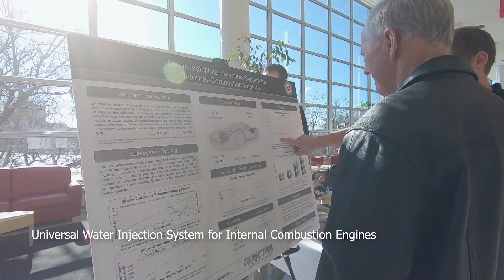Design Day Fall 2017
Tues., December 5, 2017
Union Ballroom - University of Utah
10:00 am – 3:30 pm

Held at the U Student Union Building, the main focus is the Senior Design Showcase, where seniors display their projects. Also part of the festivities are the robotic competitions where freshman design and junior mechatronics’ student teams compete.

Mario competition 150x150Super Mario Odyssey
ME EN 1010 freshman COMPETITION
West Ballroom
(12:00-3:00 p.m.)

Mario needs help!  Bowser has kidnapped Princess Peach to take her in marriage. Mario’s new sentient hat, Cappy, allows him to “capture” and control his enemies.  Even with this amazing new ability, he is outnumbered and his throwing arm has grown tired!  His only hope is to have an ME EN 1010 team use their launcher to shoot six of Cappy’s friends onto Mario’s enemies as fast as possible, allowing Mario to capture them and save Princess Peach.

global solutions 150x150“GLOBAL SOLUTIONS” Water Pump Design:
ME EN 1000 DESIGN COMPETITION
East Ballroom
(12:00-3:30 PM)

According to the World Health Organization, 1 in 10 people worldwide lack access to safe water. Providing improved drinking water sources for at-risk populations has been named by the United Nations as one of the top priorities of the new millennium. The preferred solution, especially in rural areas, has been to establish infrastructure for pumping water from protected wells. This has allowed people to abandon the practice of using polluted surface water, such as from lakes, rivers, ponds, and open irrigation canals, for drinking, thereby greatly improving health in the local area.

Students in ME EN 1000 were tasked with the design challenge of creating an inexpensive water pump as an “off-the-grid” solution to this problem. In the real-world application, water pumps are expected to use human-power from a bicycle. During the design competition, however, to ensure consistency and fairness, a small DC motor is used to power the pumps. Each team is provided with a MakeBlock starter kit and a budget for parts from a local hardware store. Teams design and build their systems using SolidWorks and hand tools, along with 3-D printers to fabricate custom parts. Teams are required to integrate practical course concepts into their designs. Teams are scored based on the mechanical efficiency of their pump and output produced, measured in terms of the volume of water pumped in two minutes. Winning teams will most definitely be the ones demonstrating the strong engineering skills.